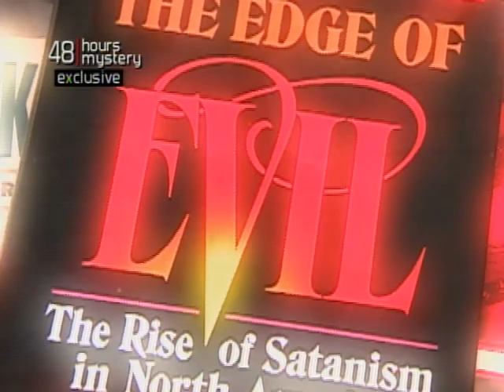Echols On Murder Theories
In 1993, rumors swirled that three murdered Arkansas boys were victims of a satanic ritual. Damien Echols, with an affinity for long hair and dressing in black, became a prime suspect.